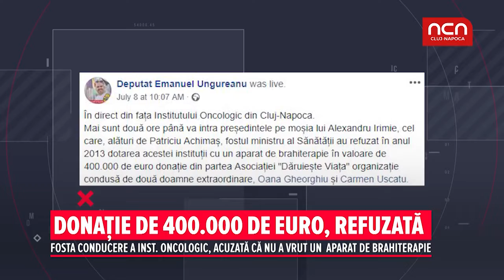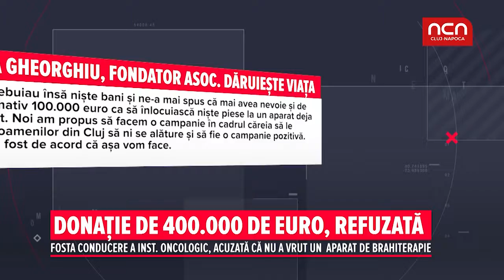Donatie de 400 000 de euro, refuzata